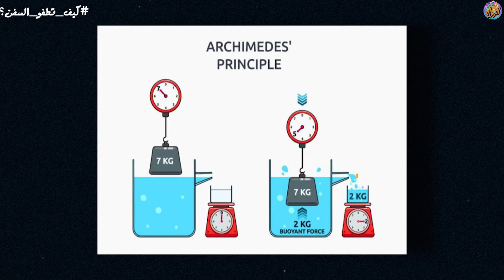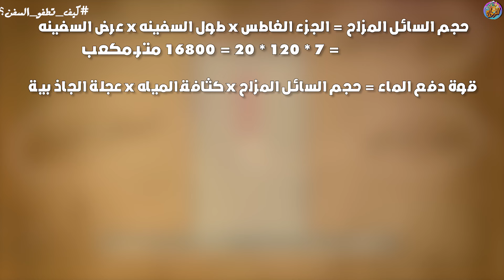كيف تطفو السفن العملاقه؟ بينما يغرق المسمار؟ How Does Ship Float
هل تساءلت يومًا كيف تطفو السفن الضخمة على سطح الماء بينما يغرق المسمار الصغير؟
انضم إلينا في هذه الرحلة العلمية الممتعة لاكتشاف أسرار ظاهرة الطفو، حيث سنشرح القاعدة العامة وقانون الطفو الذي وضعه العالم العبقري أرشميدس.
سنُجيب على الأسئلة التالية:
ما هو قانون الطفو؟
كيف يطبق قانون الطفو على السفن؟
ما هي العوامل التي تؤثر على طفو السفن؟
لماذا يغرق المسمار بينما تطفو السفينة؟
ما هي بعض الأمثلة على تطبيق قانون الطفو في الحياة الواقعية؟
لا تفوت هذه الفرصة لمعرفة المزيد عن علم الفيزياء الممتع!

ورايك يهمني جدا فسيبه تحت في التعليقات .. :)
شكرا لمتابعتك .. :) ;)